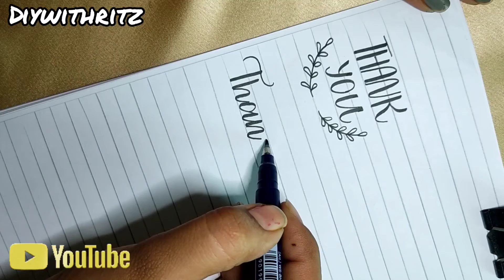5 ways to write thank you in Calligraphy#diywithritz